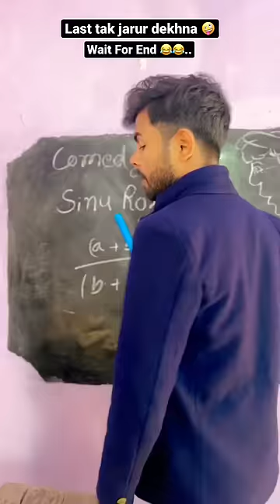Sabhi Marne Ke Bad Ye Karega 😂😂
Aisi Khuda Aisi Khuda Dua De De Mujhko

Jab tumhe akele me meri yaad aayegi

Hamara patabal maal par je kehu taki Hamara fasabal maal par je kehu taki